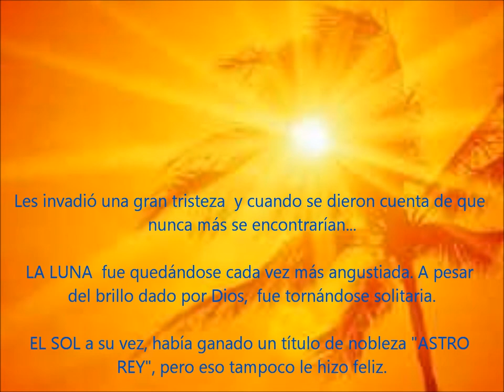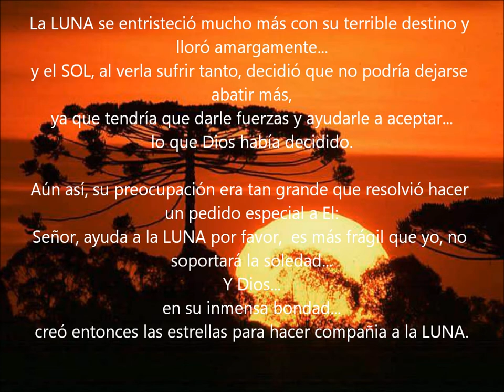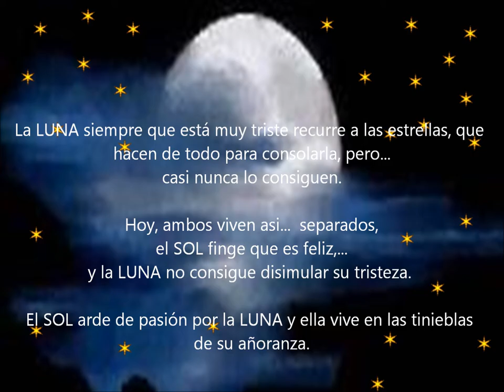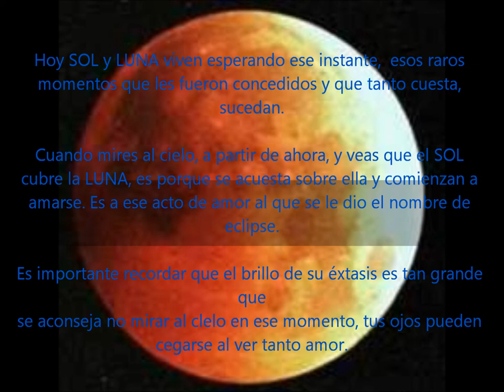EL SOL Y LA LUNA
ES UNA CANCION DE AMOR Y ES PARA QUIEN CREE EN EL...